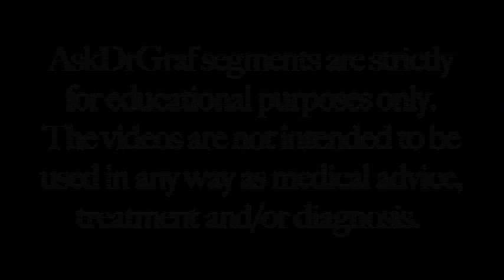Ask Dr. Graf: The Basics of Sun Safety for Skin Cancer Prevention and Anti-Aging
Dermatologist Dr. Jeannette Graf provides the basics of sun protection to help prevent skin cancer as well as premature lines, wrinkles, brown spots and discoloration due to overexposure to the sun's damaging rays.